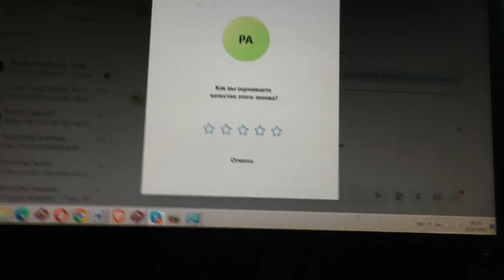Книги нужны ли этому человеку? 17..07.. 2023